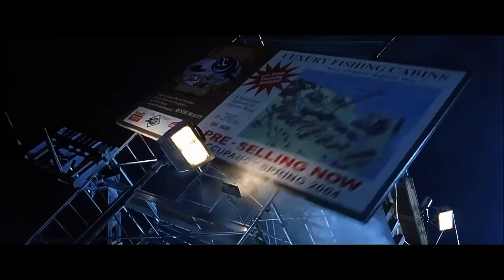XXXTENTACION & SKI MASK THE SLUMP GOD - FREDDY VS JASON (Music Video)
I know the edit is trash but I made this when I had a trash laptop

*I don't make money off this video, if there's ads it's xxxtentacion label or it's the people who made the movie who are putting ads on this vidoe*